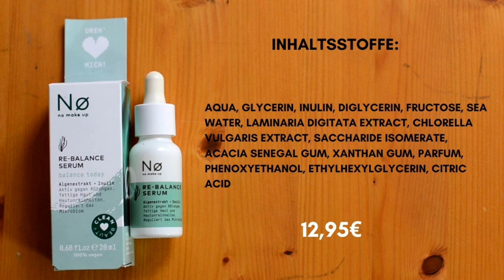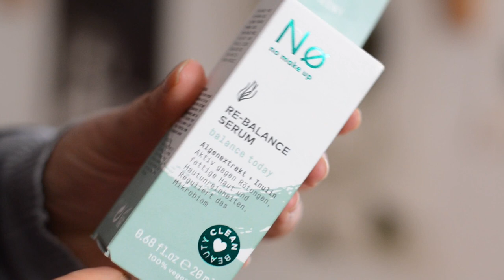No Cosmetics Re-Balance Serum – Dein Weg zu reiner und ausgeglichener Haut!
Willkommen zu meinem neuesten Video! Heute stelle ich euch das No Cosmetics Re-Balance Serum vor, das perfekte Pflegeprodukt für eine gesunde und strahlende Haut.

✨ Produktdetails:
Das No Cosmetics Re-Balance Serum ist speziell entwickelt, um die Haut zu beruhigen und auszugleichen. Es ist besonders geeignet für alle Hauttypen, die zu Unreinheiten neigen oder einfach eine Extraportion Pflege benötigen.

🌿 Hauptinhaltsstoffe:

Niacinamid: Reduziert das Auftreten von Unreinheiten und verfeinert das Hautbild.
Hyaluronsäure: Spendet intensive Feuchtigkeit und sorgt für ein pralles Hautgefühl.
Panthenol: Beruhigt irritierte Haut und unterstützt die Regeneration.
🔬 Vorteile:

Reguliert die Talgproduktion
Minimiert Poren
Reduziert Hautrötungen
Fördert ein ebenmäßigeres Hautbild
💧 Anwendung:
Trage das Serum morgens und abends nach der Reinigung auf Gesicht, Hals und Dekolleté auf. Massiere es sanft ein und lasse es vollständig einziehen, bevor du deine gewohnte Pflege und Make-up aufträgst.

📦 Verpackung:
Das Serum kommt in einer praktischen Pipettenflasche, die eine präzise Dosierung ermöglicht.

💚 Vegan und Tierversuchsfrei:
No Cosmetics steht für hochwertige Produkte, die ohne Tierversuche entwickelt und hergestellt werden. Dieses Serum ist außerdem vegan und enthält keine Parabene oder Silikone.

🛒 Produktlink:
Hol dir das No Cosmetics Re-Balance Serum jetzt bei dm: No Cosmetics Serum Re-Balance

Vielen Dank fürs Zuschauen! Teile deine Erfahrungen mit dem No Cosmetics Re-Balance Serum in den Kommentaren. Ich freue mich auf dein Feedback!

DAUERWERBESENDUNG ohne Bezahlung.
Meine Wunschliste bei Amazon

WERBUNG
Als Amazon Partner verdiene ich an qualifizierten Käufen
ZERO WASTE